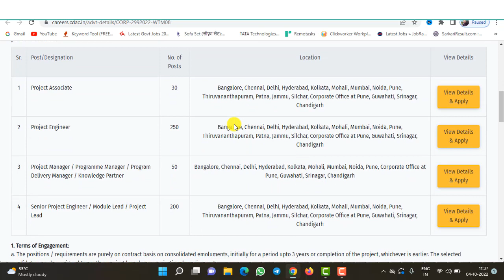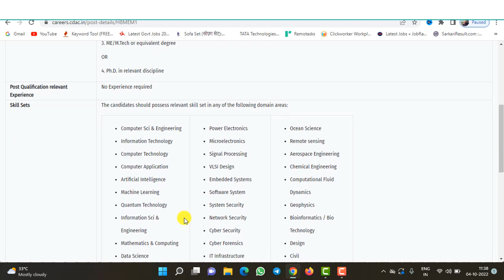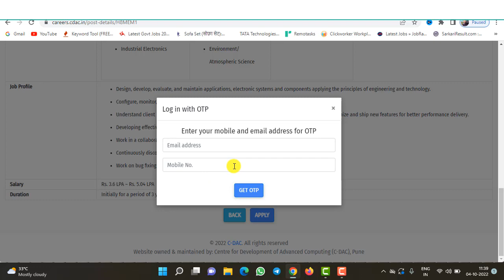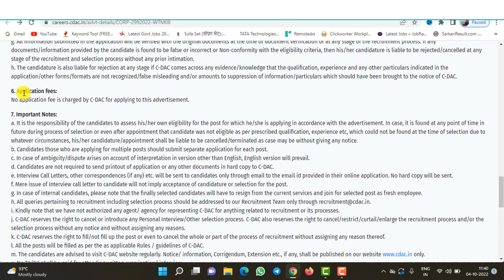CDAC Recruitment 2022 | No Fee | 650 Posts | Fresher | 4.5lacs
स्नेहपूर्वक धन्यवाद!🙏
"आपका Dost

FOR ECIL